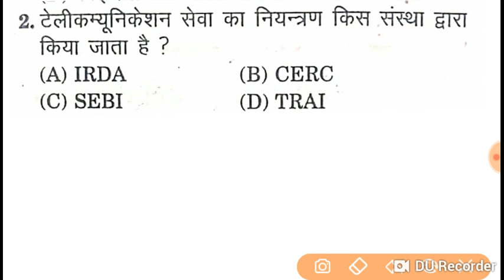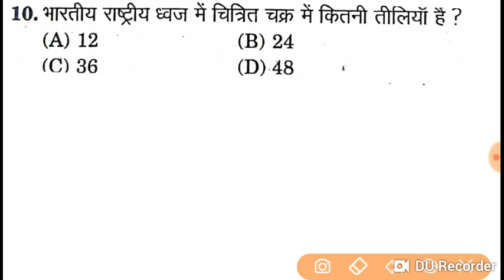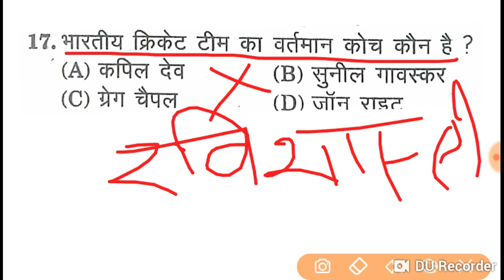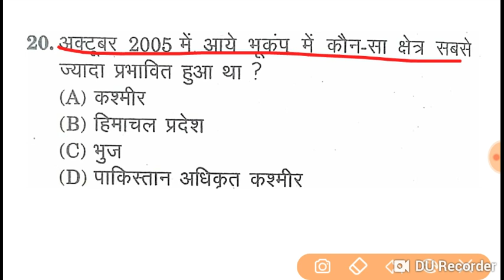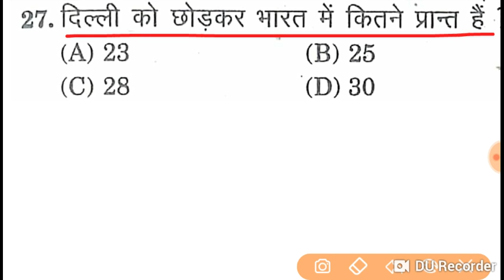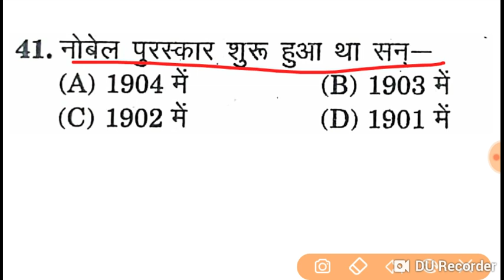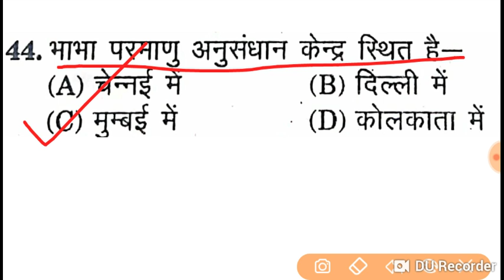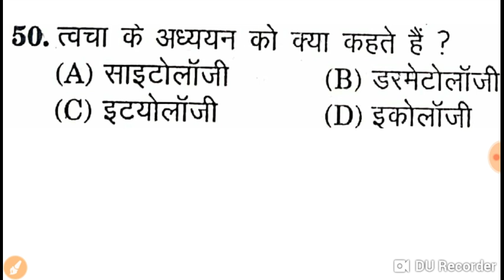Up B.ed entrance Exam 2019 General Studies/ up b.ed previous year question paper in GS/ GK 2019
GKArjunsir up b.ed entrance exam 2019 gk and gs paper question Part-06